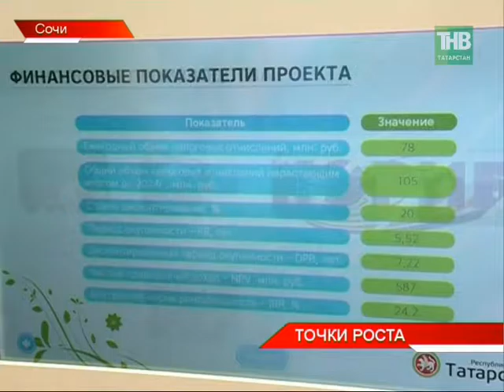Рустам Минниханов подписал соглашения о сотрудничестве со своими коллегами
В Сочи у Республики Татарстан появились новые партнеры.
В рамках российского инвестиционного форума, который второй день идет в Краснодарском крае,
Рустам Минниханов подписал соглашения о сотрудничестве со своими коллегами из нескольких регионов.
Зачем Татарстану старые батарейки и аккумуляторы
и кто стал первым официальным послом Чемпионата WorldSkills в Казани?

Время выхода в эфир:
по будням, 8:00, 14:30, 19:30, 21:30; суббота, 19:30; 21:30
Координаты: